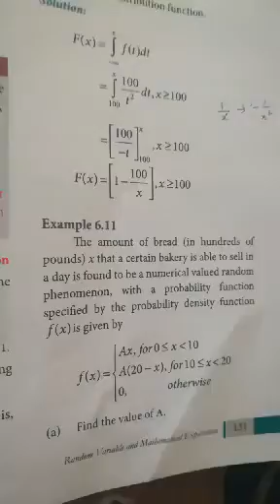12th Business maths - Example 6.11